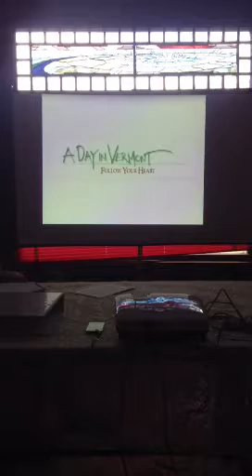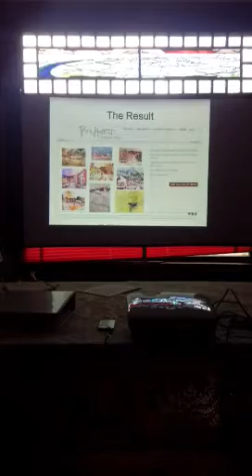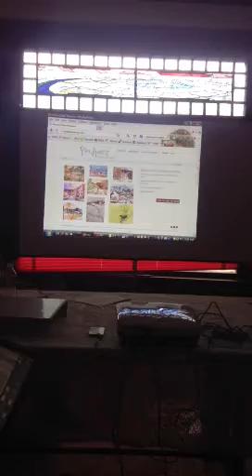Vermont Craft Council Innovation Panel - Peter Huntoon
Vermont Craft Council Council Conference, April 25, 2013
Innovation Panel - Peter Huntoon